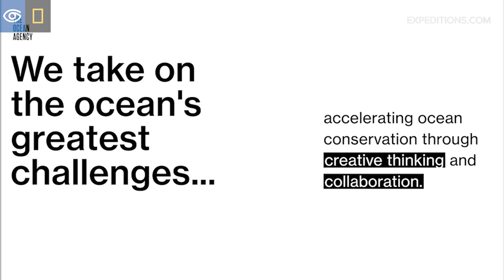21st Century Explorers: Richard Vevers | French Polynesia | Lindblad Expeditions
In this episode of our new video series, 21st Century Explorers, we sit down with Richard Vevers, underwater photographer and founder and CEO of The Ocean Agency, whose mission is to accelerate ocean conservation through creativity.

Vevers joins us as a special guest speaker on the May 24, 2023 sailing of Ancient Polynesia: Tuamotu and Marquesas Islands, where he will share stories about the groundbreaking projects he has spearheaded, including collaborating with Netflix on the award-winning documentary, Chasing Coral, as well as his lifelong passion for the ocean which he views as the source of life on the planet.